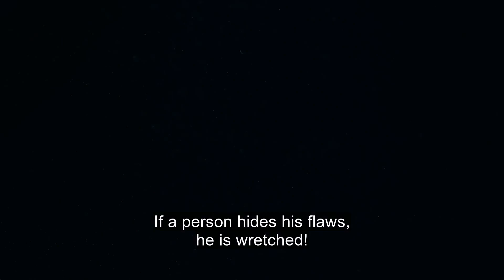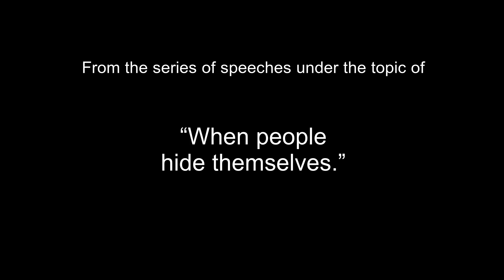Be your own mom! | Ali Reza Panahian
Be your own mom!

All of us like to be pure. Therefore, all of us hide our defects. Be your own mom. A mom doesn’t try to not see the dirty part of her child’s clothes. She cleans them nicely and there is no need for perfume either. The children are fragrant themselves. Be your own mom.
One big nuisance is that the bad points hide in the corners of a person’s heart! Why? Because a person dislikes vices! He or she tries to not see them! Instead of not having them, he tries to not see them.
 “No sir, we try to clean them.” Since it’s hard to clean them, and a person is in a hurry, he says, “Let me hide them for now.” Then, they become hidden completely. A human being is such that since he likes purity, he hides his bad points. He hides them to the extent that he denies them. He denies them so much that he sees himself as being pure.
We have a behaviour, which is a defence behaviour. People defend themselves. For example, the floor is wet and a glass has dropped too. You haven’t spilled it. You’re only sitting next to it. I say, “Why did you spill the water?” “I didn’t!” If he has really spilled it, he will say, “Is this the place to put a glass?!” People defend themselves. If they haven’t done that action, they want to attack you. “Why did you spill the water?” “I didn’t. Be careful of what you’re saying!” He wants to attack. If he has done it, he’ll justify himself, a defence behaviour. “No, you know…” A defensive behaviour is the illness, which hides a person’s flaws from himself. If a person hides his flaws, he is wretched!
Who wants to find his or her hidden flaws? Who? Whoever wants to do so, there is a machine, which turns trash into energy. A laser is used in that machine. Write your flaws on a paper and put it in front of yourself. Tell yourself with your laser look, “You’re this. Aren’t you ashamed? You’re this.” It’ll be fixed. It’ll turn into energy.
I want to shout and say, “It will turn into forty years of worshiping!” A tradition says, “Blaming yourself is superior to you worshiping for forty years.” You tell yourself, “Woe to me! I should be ashamed!” What will this become? This will be forty years of worshiping!
God says, “Your flaws are like trash, which are inside you. Don’t hide them. Throw them out by asking for My Forgiveness. Don’t throw them just anywhere. Throw them where I can destroy them. Throw them in front of Me.” “Then, God’s presence will become dirty!”
 God says, “I’ll purify them. I am Pure. I can bury them. Come. Don’t hide them in the closet. Otherwise, you’ll stink. Clean yourself with a scraper and bring it. Bring it and give it to Me. I’ll destroy it.”
The bad points hide in the corners of a person’s heart! Why? Because a person dislikes vices! He or she tries to not see them! Instead of not having them, he tries to not see them. Be your own mom. A mom doesn’t try to not see the dirty part of her child’s clothes. She cleans them nicely and there is no need for perfume either. The children are fragrant themselves. Be your own mom.
 [From the series of speeches under the topic of “When people hide themselves.”]